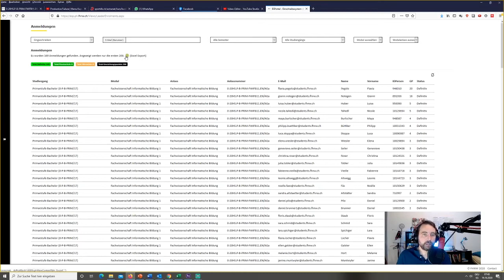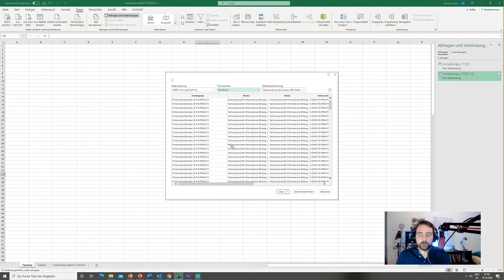CSV Datenimport in Excel